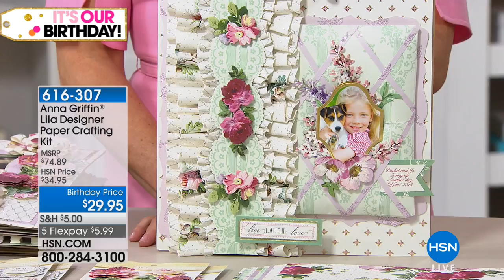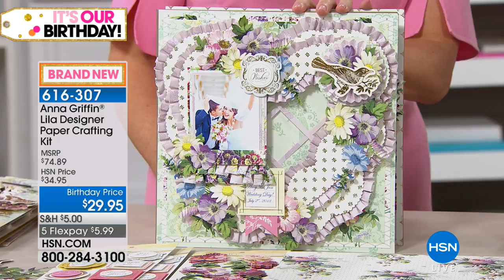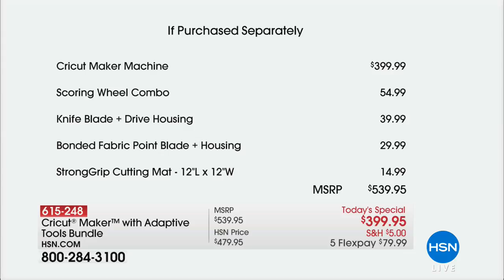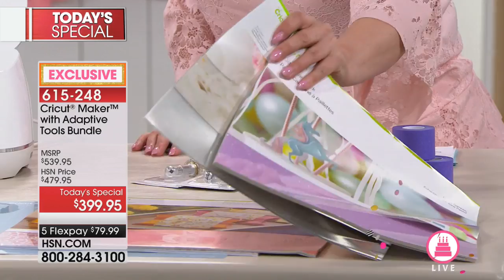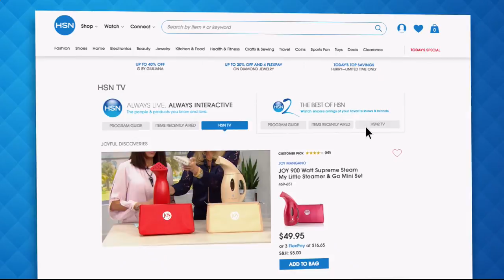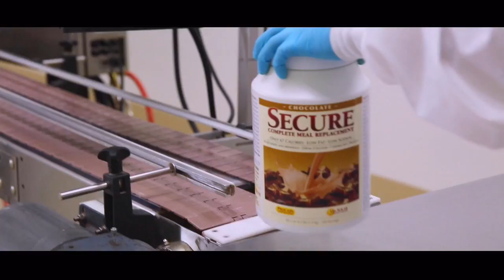HSN | Anna Griffin Paper Crafting Celebration 07.11.2018 - 08 PM